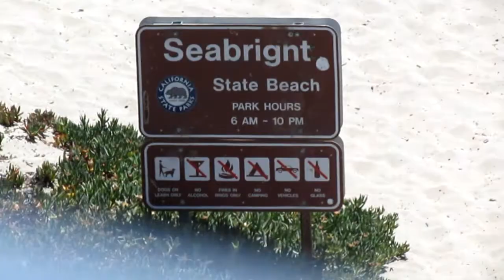SANTA CRUZ BEACH, CALIFORNIA [HD]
High definition [HD] video footage, Santa Cruz Beach (Seabright State Beach), Santa Cruz CA.  Camera, Canon SX50, video mode 720p HD.

Peace,